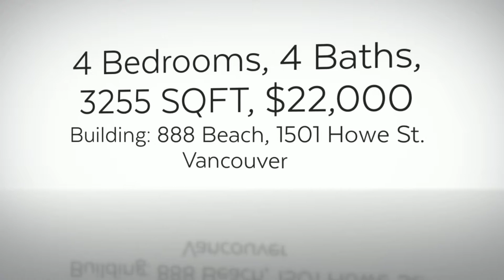Luxurious Downtown Vancouver Apartment for Rent ID: 4088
Captivating views of water, marina, Granville Island and cityscape from practically every vantage point of this impressive residence. Enjoy a total interior size of 3,255 sf. consisting of gracious rooms and providing 4 bedrooms, 3 full beautifully appointed bathrooms plus an artful powder room. To learn more, call today!